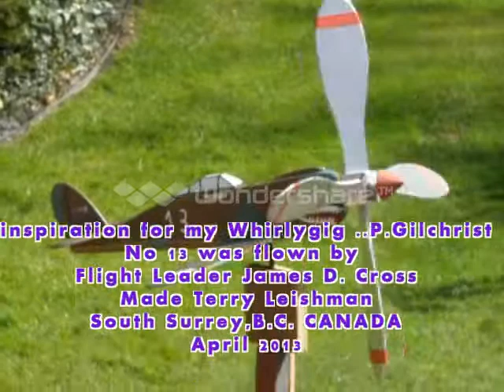P40 Flying Tiger Whirlygig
1940 P40 Warhawk ,Chennault AVG ,Chaing Kai Shek, Air China Defense Airforce WW11